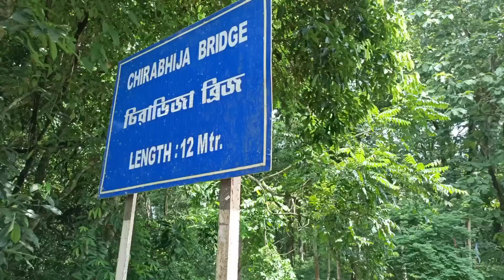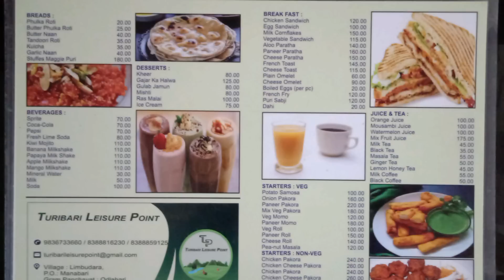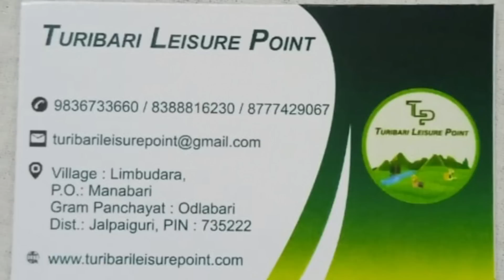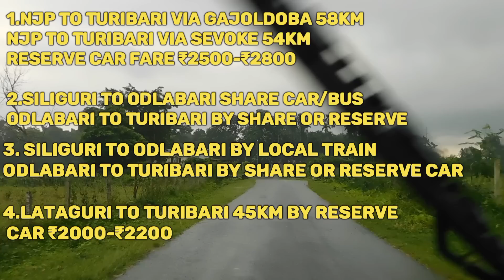Turibari Leisure Point || Odlabari || Dooars Offbeat Tour|| Weekend Trip From Siliguri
Oodlabari is a small town on the National Highway 31 that passes through Dooars. The small-scale town is located about 40 kms from Siliguri. On the west of the town is river Leesh and on its east is river Chel. Odlabari exist in the mid of between two river. To the south of the town, just 5 kms away is the forests of Baikunthapur with its famed for Kathambari range that is home of Asiatic elephants. Towards the North of Oodlabari, distance for about 4 kms to reach the beautiful foothills of the Himalayas. The location of Oodlabari makes it one of the most striking destinations of Dooars. However the town itself has a wearisome look but is advanced to attract tourist for its real natural look
Turibari Leisure Point is a beautiful Resort cum restaurant in the lap of nature which is around 10km distance from odlabari.you can enjoy serene nature with almost 180degree hil view and a beautiful tea garden Patgorjhora.

Come and enjoy your holidays in DOOARS
THANKING YOU
TEAM SOUND OF TISTA ❤️